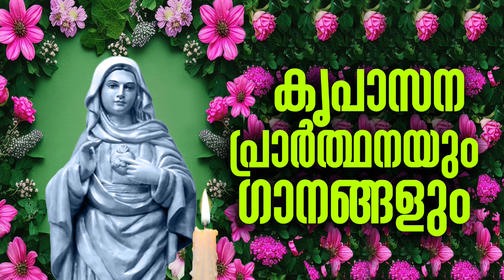കൃപാസനം പ്രാർത്ഥനയും ഗാനങ്ങളും കേട്ട് ഇന്നത്തെ ദിവസം ആരംഭിക്കാം kripasanam daily prayer and songs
കൃപാസനം പ്രാർത്ഥനയും ഗാനങ്ങളും കേട്ട് ഇന്നത്തെ ദിവസം ആരംഭിക്കാം
This channel has been made for those who like Malayalam Christian songs. This channel is completely owned by  VACHANAM AUDIOS. All contents are produced and Marketed by VACHANAM AUDIOS. This channel has been verified and certified by the Google team. Google has been verified by giving tic MARK. It's a content management channel.
Don't avoid using our content in any of the channels. It's a legal channel completely owned and managed by VACHANAM AUDIOS.